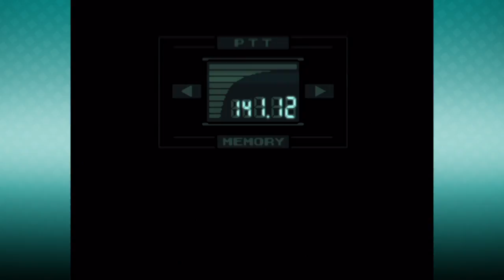Metal Gear Solid: The KEY to Everything - PART 34 - Joe Blow Gamer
"Nope. We're gonna end this show right here."